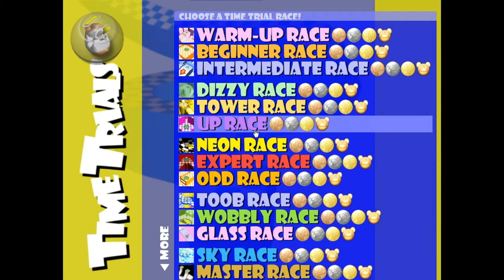HAMSTERBALL UP RACE